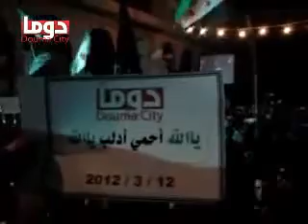A mass demonstration mobilized from the martyrs' mourning assembly Tuseday, March 13, 2012